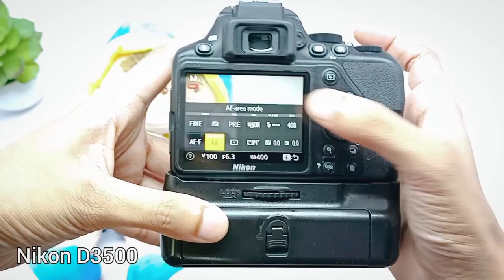Nikon D3500 Autofocus Subject tracking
Nikon D3500 autofocus subject tracking photography tutorial.

I will also upload some Nikon D3500 autofocus test and Nikon D3500 autofocus speed test.

There are other Nikon D3500 photography and Nikon D3500 video on my channel as well.